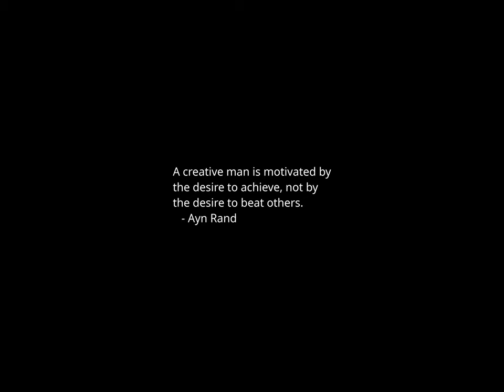Sunset Time-lapse: Thursday, February 01, 2024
Prince Harry and Meghan: Online child safety ‘transcends division and party lines’

Music giant representing Taylor Swift, Drake pulls songs from TikTok

Greene moves to force vote on censuring Omar for Somalia remarks

Biden’s historic border shutdown offer sets the stage for full immigration reform

Austin apologizes for secret hospital stay: ‘I did not handle this right’